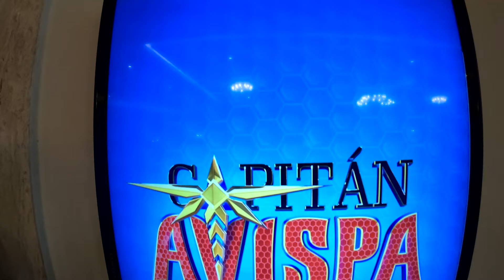LUIS FONSI ES UN SÚPER HÉROE😳- “Capitán Avispa” de Juan Luis Guerra - José Matos Vlog🎸